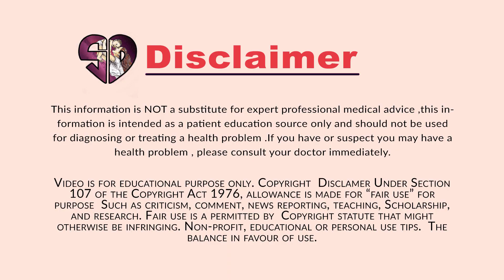Pregnancy Ultrasounds: How Many You'll Get and When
Ultrasound is a type of imaging technology that uses sound waves to create images of the inside of the body. It is commonly used to diagnose and monitor a variety of medical conditions, including pregnancy, heart disease, and cancer. Ultrasound can also be used to guide medical procedures such as biopsies and surgeries.

Dr. Sheetal Dayal
Obstetrician/Gynaecologist & MS Gold medalist
Sonologist. Certified by fetal medicine Uk for 1st trimester scan.
FOGSI TRAINING CENTRE FOR ULTRA SOUND. EX. ASSOCIATE PROFESSOR L N-MED COLLEGE BHOPAL